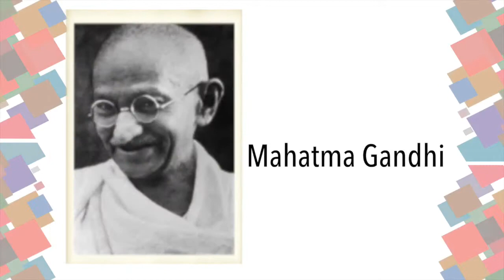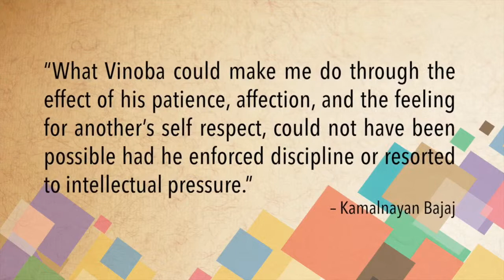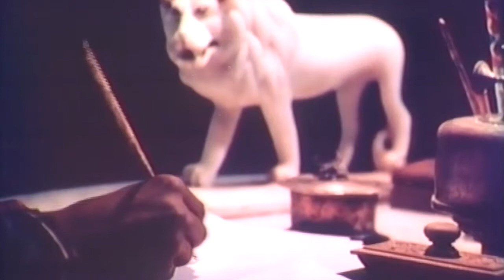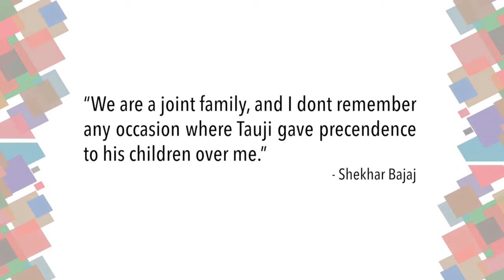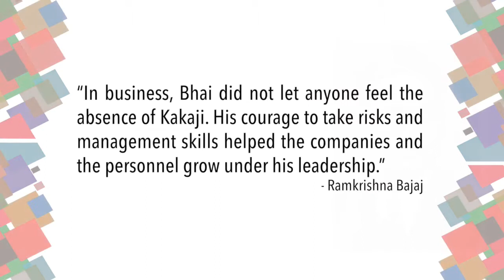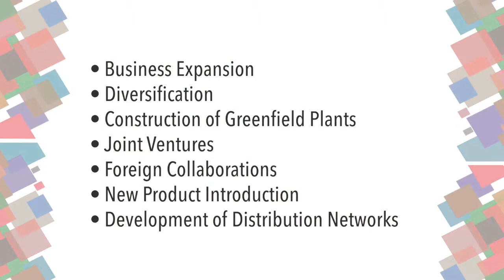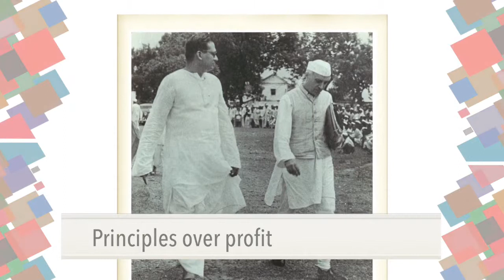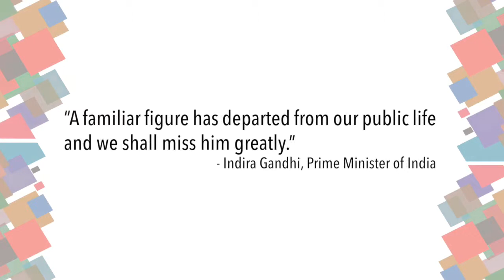Kamalnayan Bajaj Birth Centenary 2015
If there is a single person who can be credited for the success of the Bajaj Group, it would undoubtedly be Kamalnayan Bajaj.

He was an entrepreneur, a political leader, a social reformer and the architect of the Bajaj Group.

On the occasion of his birth centenary, we wish to laud this great man, who was the architect of the Bajaj Group, and bring forth the aspects of his personal and business life that have hitherto remained relatively unknown.